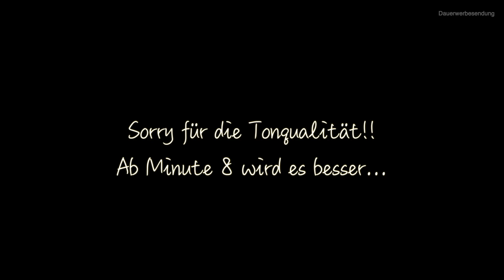NEUES Catrice SORTIMENT 2024😱🔥 LIVETEST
Die Wartezeit hat ein Ende! 🌈 Das brandneues Catrice Sortiment  für den Frühling 2024 ist endlich da, und es steckt voller aufregender Neuheiten, die dein Beauty-Spiel auf das nächste Level heben werden! 🚀 Möchtest du die heißesten Trends und innovativsten Produkte des Jahres entdecken? Dann darfst du unser neues YouTube-Video nicht verpassen! 👀🎥  Denn das Sortimentsupdate hält viele tolle Produkte für uns alle bereit!

MANIKO:
➡️ mit dem Code ELOSIGN20 erhälst du 20% auf das gesamte Sortiment

Purish:
➡️ mit dem Code ELOISE20 erhälst du 20% auf einige Produkte im Purist Sortiment.

Die Produkte wurden mir von Tam Tam Beauty zur Verfügung gestellt. Meine Meinung bleibt dabei trotzdem unabhängig!